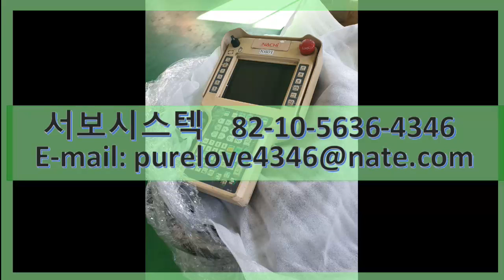NACHI ROBOT TEACH PENDANT AXTP FS0N-JC15